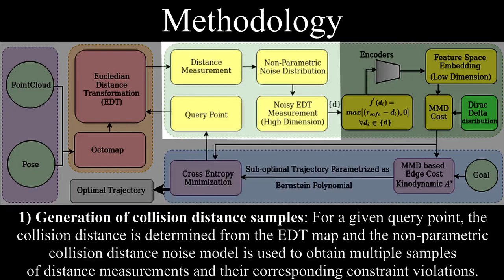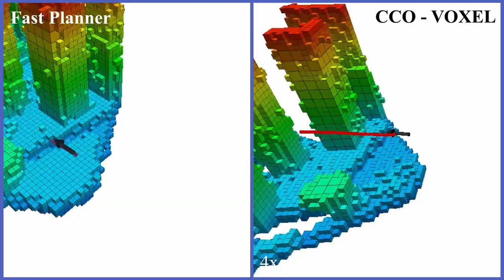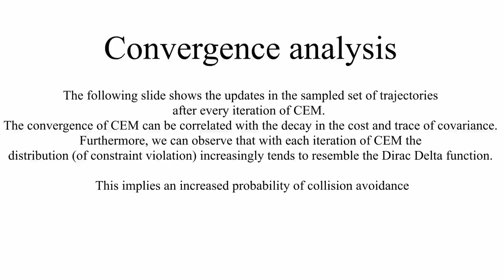CCO-VOXEL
Video Credits: Swati Dantu